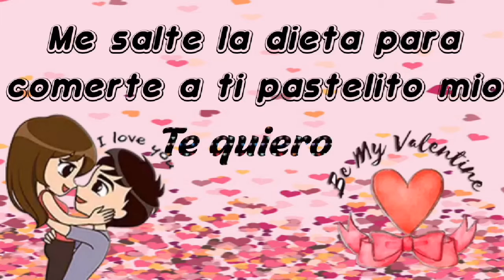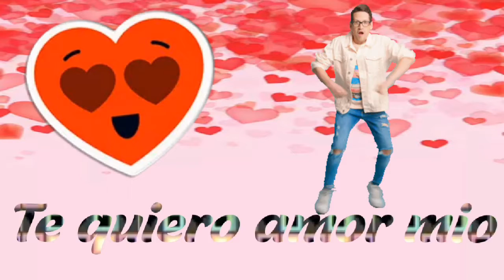Divertimento en San Valentín Amor divertido.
Mensaje curioso y divertido que mezcla la comida y la bebida con el amor.
NO te olvides nunca del postre, a veces hay que saltarse la dieta y comerse un rico pastelito jajaja, buen provecho.
Gracias a Intro-Maker, Video-Maker y Thumbnail-Maker por dejarme realizar con su ayuda estos videos. GRACIAS